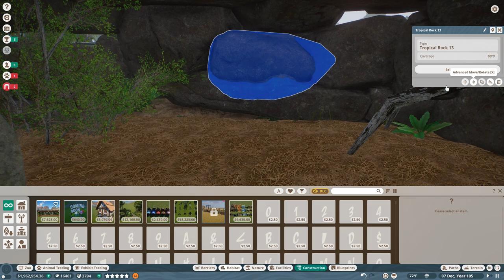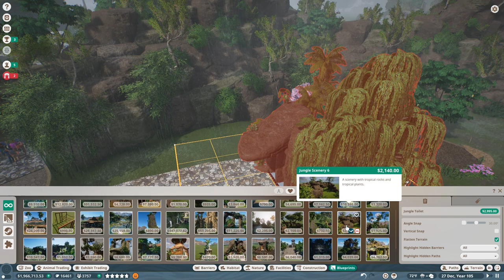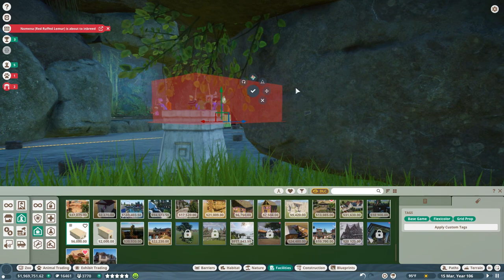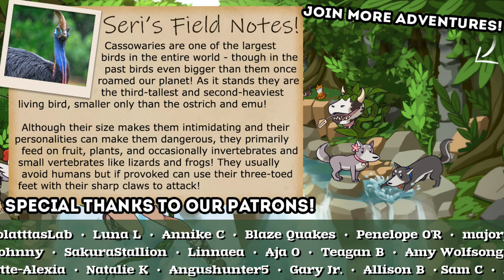Leaping into the LEAFY LOREKEEPER Treehouse Academy?! 🐼 Planet Zoo: Rewilding Adventures!! • #6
🌿💚 Stay curious!! 💚🌿